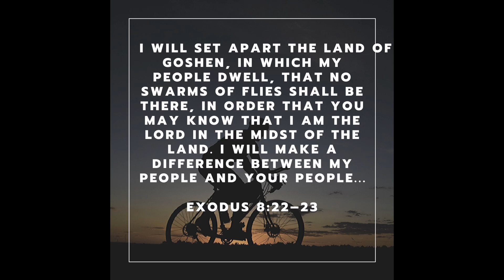Protected in the Secret Place of the Most High - Grace Daily Devotional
When there were plagues and pestilences all over ancient Egypt because Pharaoh refused to let God’s people go, look at what God said about the children of Israel: “I will set apart the land of Goshen, in which My people dwell…I will make a difference between My people and your people.” The Bible records that although Egypt was plagued by swarms of flies and other pestilences, the Israelites were safe in Goshen, completely untouched by the troubles!

Don’t be afraid when you hear or read of terrible diseases in the world. As God’s beloved child, you are in the world, but not of the world. And as the children of Israel were kept safe and protected in Goshen, so will the Lord keep you safe in the secret place of the Most High.